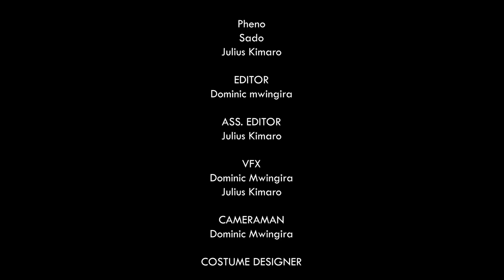CYBER-GUARD | CHAPTER ONE | ACTION MOVIE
This master piece action movie is our own work under flow digital studios
Directed by  JULIUS KIMARO
Camera man DOMINIC MWINGIRA
EDITING AND VFx DOMINC AND JULIUS
Ass Director KASSIM OMARI